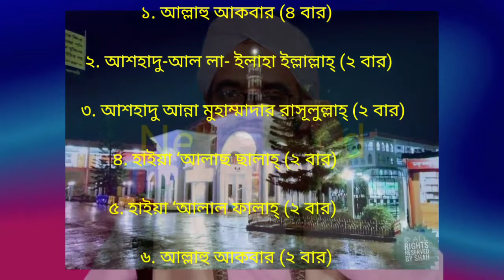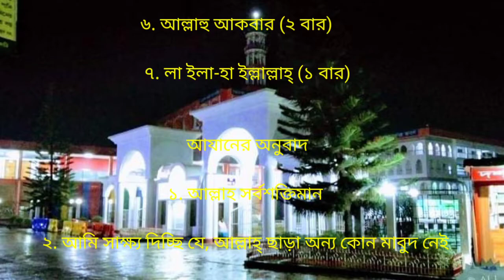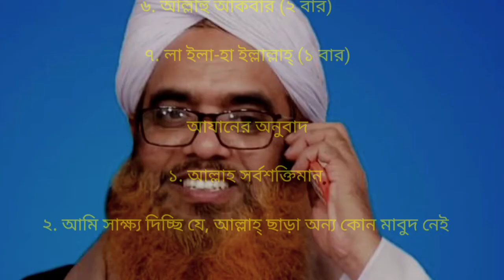অন্তর জুরানো আযান ও দোয়া নেছারাবাদ মাদ্রাসা Live on nesarabad atr tv .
অন্তর জুরানো আযান ও দোয়া নেছারাবাদ মাদ্রাসা Live on nesarabad atr tv . jhalokhati ns kamil madrasha jhalokati nesarabad madrasha and mosque.